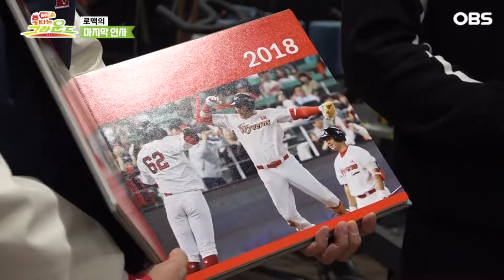[돌아온 불타는 그라운드] KBO에서의 특별했던 5년...로맥의 마지막 인사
(2021년 7월 12일 ~ 2021년 11월 22일 방영)